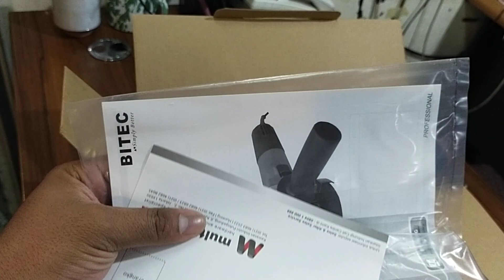Mesin Gerinda Tangan 4 inchi BITEC Type GM6-100HD/Cek Unit Baru dan Acesoriesnya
SPESIFIKASI - Bitec Mesin Gerinda Tangan 4" GM 6-100 HD
Kapasitas Mata Gerinda : 4"
Input Power : 720 W
No Load Speed : 11000 rpm
Wheel Diameter : 100 mm
Spindle Screw Thread : M10 mm
Handle : M10
Weight : 1.45 Kg
Fitur : Pegangan SLIM (cocok untuk tangan orang Asia)